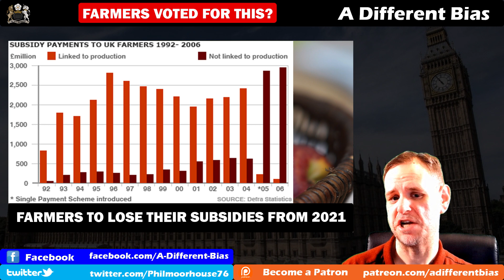Second Brexit Blow for Farming Industry in a Week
Not that this wasn't to be seen a country mile away, but the farming industry has received a second major blow in a week with the news that subsidies will be reduced from next year and phased out until they don't exist at all. So farming has been hit three ways by Brexit, and yet a majority of farmers voted in favour of it.